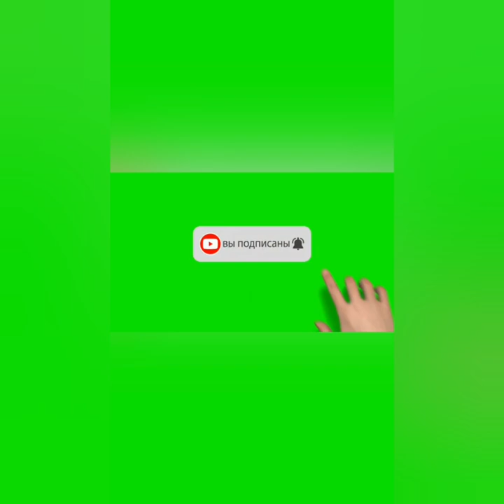To'ydagi qiziq Voqiyalar 🤣🤣🤣🤣uzbek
Albatta ko‘ring Juda maroqli